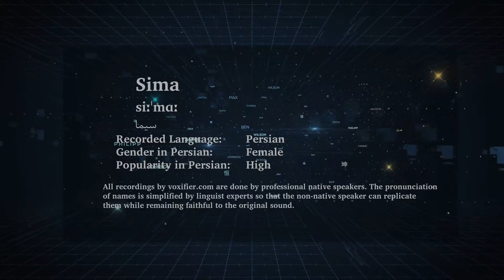How to Pronunce Sima (سیما) in Persian (Farsi) - Voxifier.com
This is the Persian (Farsi) pronunciation, gender, and phonetics recording of the name Sima (سیما). The same name may exist in other languages with different pronunciations.